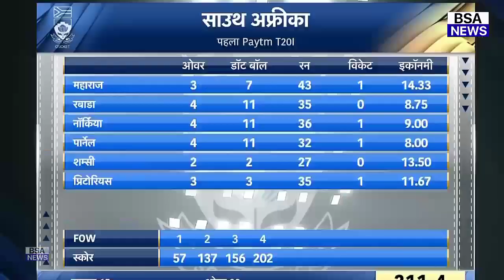भारतीय टीम की हार के बाद पाकिस्तानी दिग्गजों भारतीय खिलाड़ियों का मज़ाक, Umran को लेकर कही बड़ी बात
देखिये, भारतीय टीम की हार के बाद पाकिस्तानी दिग्गजों भारतीय खिलाड़ियों का मज़ाक, Umran को लेकर कही बड़ी बात

ishan kishan batting today | ishan kishan today match highlights | ind vs sa t20 highlights

IND VS SA: Ishan Kishan 78 Runs Against South Africa | Ishan Kishan Batting Today vs SA

India vs south africa t20 full match highlights
India vs south africa t20 highlights 2022
India vs south africa 1st t20 full match highlights 2022

Ind vs sa 1st t20 highlights
Ind vs sa 1st t20 highlights today
Ind vs sa highlights today
Ind vs sa highlights
Ind vs sa 1st t20 full match highlights
Ind vs sa today match highlights
Highlights of today match
Highlights of today cricket match
Yesterday match highlights
Aaj ka match kaun jeeta
Hotstar india vs south africa match highlights
Hotstar match highlights ind vs sa
Ishan kishan
Ishan kishan batting today
Ishan kishan today match highlights
Shreyas iyer
Shreyas batting today
Shreyas iyer today match highlights
Shreyas iyer sixes
Ruturaj gaikwad
Rishabh pant batting today
Rishabh pant today match highlights
Rishabh pant sixes
Hardik pandya batting today
Hardik pandya
hardik pandya sixes today
team india sixes today
hardik pandya today match highlights
ishan kishan 76 runs 46 balls 11 fours and 3 sixes
si
ishan kishan 46 balls 76 runs batting highlights
rishabh pant 29 runs 16 balls highlights
shreyas iyer 36 runs 27 balls
ishan kishan fifty today
team india batting highlights
india batting highlights today
india total score 211/4